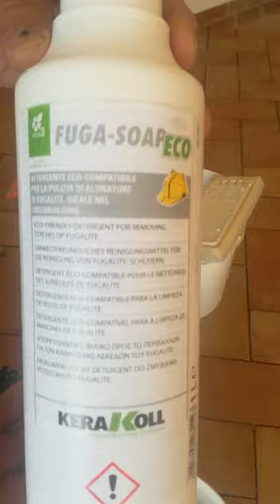Posa e pulizia Fugalite eco con fuga-soap eco .3 ª parte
pulizia finale con fuga-soap eco della posa di Fugalite eco Kerakoll , realizzata a fine stuccatura con acqua tiepida .